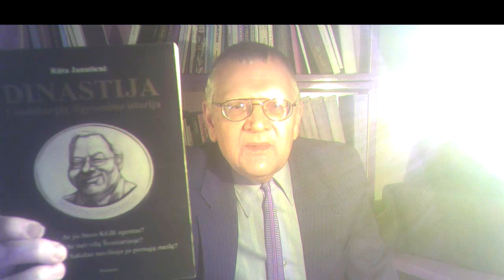Menkystos Seime. Ничтожества в Сейме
00:00 - 06:52 Į LR Seimo naują sudėtį buvo išrinkti mažiausiai trys slaptųjų tarnybų agentai:
Audronius Ažubalis, TS LKD (žr. Jurijus Radovičius. Sekimas: asmeninis liudijimas.V., 2015, psl. 104),
Valentinas Bukauskas, Darbo partija
(žr. DĖMESIO. Min. 02:29 ir 02:45 neteisingai Valentiną Bukauską vadinu Vytautu.

06:53 - 15:09 В новый состав Сейма (парламента) Литовский Республики были избраны как минимум три агента литовских секретных служб:
Аудронюс Ажубалис, Союз Отечества (см. Jurijus Radovičius. Sekimas: asmeninis liudijimas.V., 2015, psl. 104),